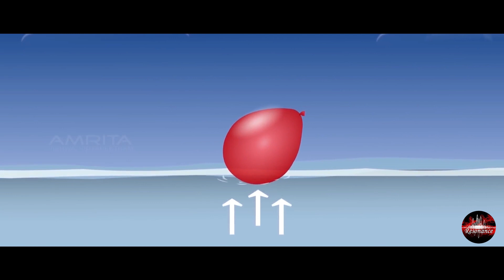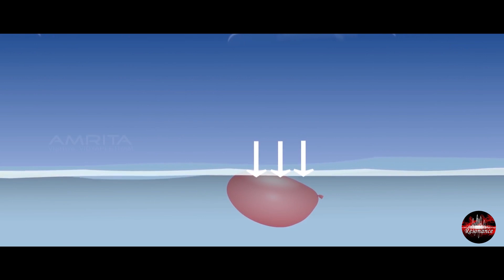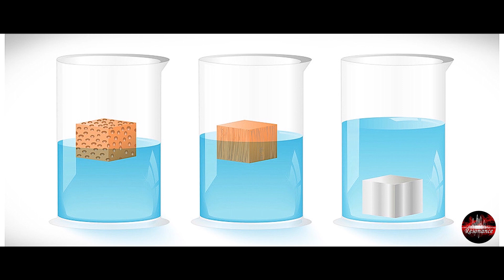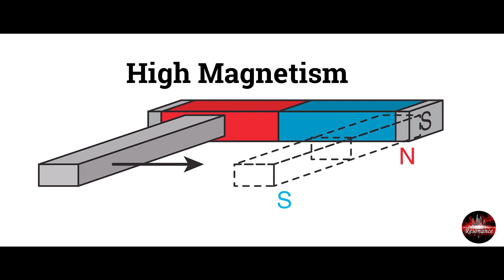The Mystery of Bermuda Triangle | Resonance | Urdu/Hindi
Breaking the Bermuda myths with some of the very basic principles of Physics.

The Bermuda Triangle, also known as the Devil's Triangle, is a loosely defined region in the western part of the North Atlantic Ocean where a number of aircraft and ships are said to have disappeared under mysterious circumstances. Most reputable sources dismiss the idea that there is any mystery.

The earliest suggestion of unusual disappearances in the Bermuda area appeared in a September 17, 1950, article published in The Miami Herald (Associated Press) by Edward Van Winkle Jones. Two years later, Fate magazine published "Sea Mystery at Our Back Door", a short article by George Sand covering the loss of several planes and ships, including the loss of Flight 19, a group of five US Navy Grumman TBM Avenger torpedo bombers on a training mission. Sand's article was the first to lay out the now-familiar triangular area where the losses took place, as well as the first to suggest a supernatural element to the Flight 19 incident. Flight 19 alone would be covered again in the April 1962 issue of American Legion magazine. In it, author Allan W. Eckert wrote that the flight leader had been heard saying, "We are entering white water, nothing seems right. We don't know where we are, the water is green, no white." He also wrote that officials at the Navy board of inquiry stated that the planes "flew off to Mars."
In February 1964, Vincent Gaddis wrote an article called "The Deadly Bermuda Triangle" in the pulp magazine Argosy saying Flight 19 and other disappearances were part of a pattern of strange events in the region. The next year, Gaddis expanded this article into a book, Invisible Horizons.
Other writers elaborated on Gaddis' ideas: John Wallace Spencer (Limbo of the Lost, 1969, repr. 1973); Charles Berlitz (The Bermuda Triangle, 1974); Richard Winer (The Devil's Triangle, 1974), and many others, all keeping to some of the same supernatural elements outlined by Eckert.

The Gaddis Argosy article delineated the boundaries of the triangle, giving its vertices as Miami; San Juan, Puerto Rico; and Bermuda. Subsequent writers did not necessarily follow this definition. Some writers gave different boundaries and vertices to the triangle, with the total area varying from 1,300,000 to 3,900,000 km2 (500,000 to 1,510,000 sq mi). "Indeed, some writers even stretch it as far as the Irish coast." Consequently, the determination of which accidents occurred inside the triangle depends on which writer reported them.

Compass problems are one of the cited phrases in many Triangle incidents. While some have theorized that unusual local magnetic anomalies may exist in the area, such anomalies have not been found. Compasses have natural magnetic variations in relation to the magnetic poles, a fact which navigators have known for centuries. Magnetic (compass) north and geographic (true) north are exactly the same only for a small number of places – for example, as of 2000, in the United States, only those places on a line running from Wisconsin to the Gulf of Mexico. But the public may not be as informed, and think there is something mysterious about a compass "changing" across an area as large as the Triangle, which it naturally will.